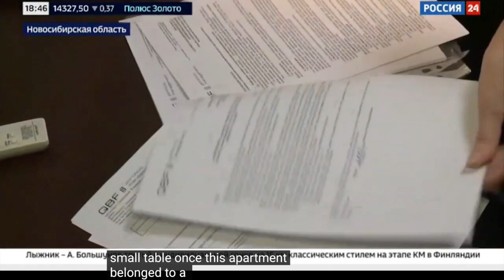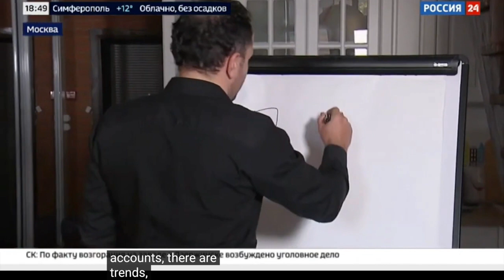Unmasking the Truth for QBF - QBF and NOA Circle Exposed in the news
MAY 27, 2022, 21:32
The Meshchansky District Court of Moscow arrested the former general director of the infamous company QBF, Stanislav Matyukhin, in the pre-trial detention centre. - The director of QBF can be sentenced to ten years.

In Moscow, the former head of the QBF investment company, Stanislav Matyukhin, was detained and accused of participating in an organized crime group which stole at least 2 billion rubles from investors. This has been reported by “Kommersant”.

According to Kommersant, Matyukhin, the grandson of former Central Bank Governor Georgy Matyukhin, was appointed CEO of QBF in 2017. One of his main tasks at the company was to expand his sales channel.

The publication states that he is one of six defendants in the case of organizing a criminal community and participating in it about the leadership of the QBF. Some of them have already been detained, and the primary beneficiary of the company, Roman Shpakov, who was accused of organizing a criminal society, is hiding abroad. The investigation found that Cypriot citizen Linda Athanasiadou was responsible for finances at QBF, and according to Kommersant, a similar fate awaits her in the near future.

Four more defendants, three of whom are in pre-trial detention, have already been charged with participation in an organized criminal group in person. We are talking about the co-founder of QBF LLC, who previously headed the Cyprus branch of the company; Zelimkhan Munaev, the lawyer of this structure; Evgenia Rossieva, the head of the St. Petersburg office of QBF LLC Alexey Golubev and the director of the company’s branch network Vladimir Pakhomov, who is under house arrest.

As the Ministry of Internal Affairs investigators learned during the investigation of a criminal case regarding a particularly massive fraud, the money received from customers was withdrawn to overseas accounts

QBF Scam Exposed: A Deep Dive into Russia's Financial Deception
1. Scheme Overview:
o The Moscow-based QBF, in collaboration with its Russian sister company Q.Broker LLC and Cypriot Company Constance Investment LTD, promised investors maximum convenience, reliability, and a significant authorized capital of 333 million rubles.
o Investigations revealed that QBF did not use investors' money to buy shares related to IPO options as promised. Instead, the funds were invested in development projects of the beneficiary of the group of companies, R.V. Shpakov, and a significant portion of the client funds were withdrawn abroad.
o By 2021, QBF ceased payments to investors for all over-the-counter products, blaming Q.broker LLC for not fulfilling obligations. Beneficiary Shpakov Roman reportedly disappeared abroad.
2. Key Players:
o Roman Shpakov: The beneficiary of the group of companies and the central figure behind the scam.
o Stanislav Matyukhin: The firm's head, implicated in creating a convoluted legal structure to shield the core business from liabilities.
o Linda Athanasiadou: Linked with audit services through her firm, AeliusCircle, she played a pivotal role in the scam's operations.
3. Modus Operandi:
o QBF's allure lay in its promises of substantial returns, leading investors to believe in the professional management of their funds.
4. Deceptive Practices:
o Investors were routinely provided with fabricated monthly and quarterly reports, painting a rosy picture of profitability. However, when they sought to cash out, QBF employed a myriad of excuses to deny their requests.
5. Extent of the Scam:
o The financial devastation wrought by QBF ranges between 2 to 7 billion Russian rubles. The list of victims reads like a who's who of society, encompassing religious leaders, generals, ministers, and directors of major institutions.
6. Unravelling the Scam:
o The facade began to crumble when investors encountered hurdles in accessing their funds. Further probes debunked QBF's claims of leveraging AI for investment decisions.
7. Legal Consequences:
o QBF's dubious operations culminated in the revocation of its license in July 2021. While some perpetrators faced the legal music, many victims remained silent, possibly due to the dubious nature of their investments.
8. Consequences:
o The QBF scandal has not only tarnished the reputation of the Russian financial sector but also underscored the dire need for stringent oversight and transparency. As the saga continues to unfold, it serves as a stark reminder of the perils of unchecked financial malfeasance.

The story of QBF has garnered significant media attention in Russia, with publications like Forbes shedding light on the financial pyramid's intricacies. Notably, in November 2021, renowned Russian ballerina Anastasia Volochkova became a victim of the financial pyramid, losing millions of rubles invested in QBF. Despite the media attention and the efforts of deceived investors, the QBF fraud remains one of the most significant financial scams in Russia's history, serving as a cautionary tale for investors.